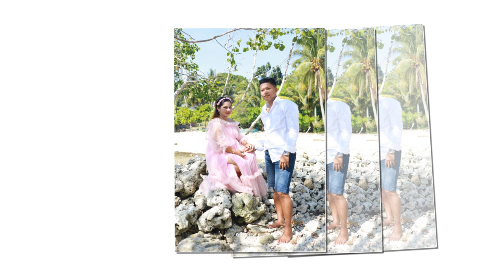Steven & Ella Prenuptial Photoshoot